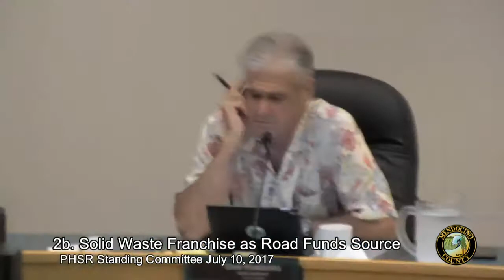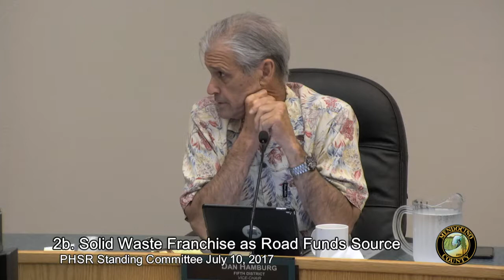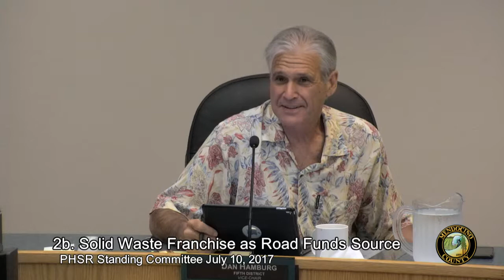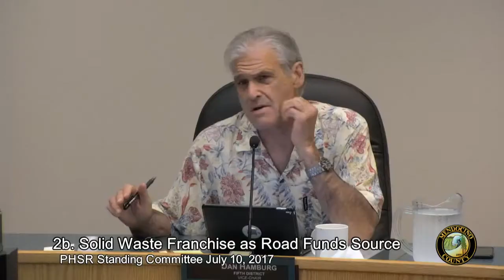Public Health, Safety, & Resources Standing Committee 7/10/2017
Agenda timestamps:
2:40 Call to Order
2:51 2a. Encroachment Upon County Highways
21:35 Public Comment on 2a
52:49 2b. Solid Waste Franchise Fees as Road Funds Source
1:04:36 Public Comment to 2b
1:10:33 3a. Approval of June 12, 2017 minutes
1:10:51 3c. Announcements - Next Meeting August 14, 2017
1:11:49 Adjournment